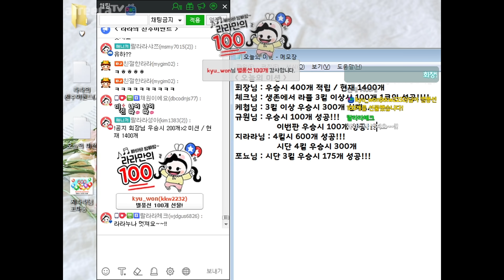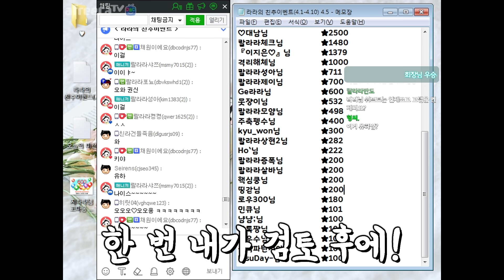서든어택] 라퀴벌레.. 죽지 않는다..! [친절한라라]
아프리카TV 서든어택 생존 유저 No.1 BJ친절한라라
아프리카TV 생방송시간 : 매일 오후 7~8시 시작